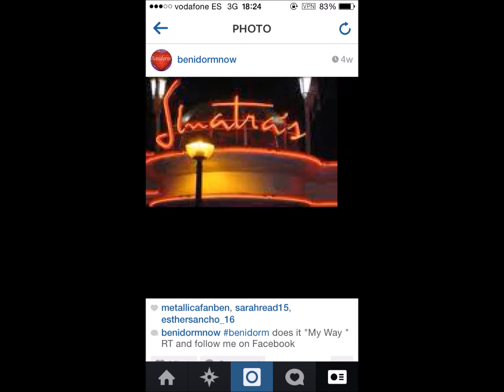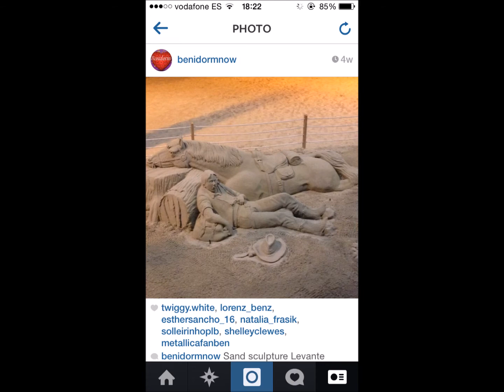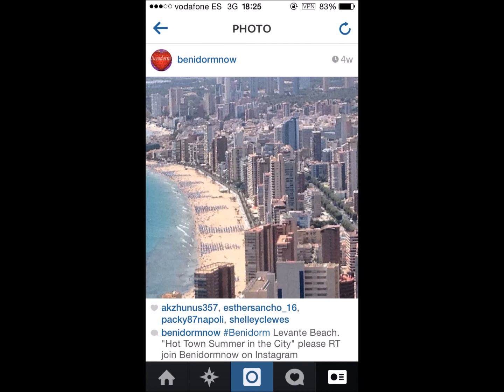Benidorm Photos on Instagram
Random photos taken in Benidorm and put on Instagram. Great all round view of the area.